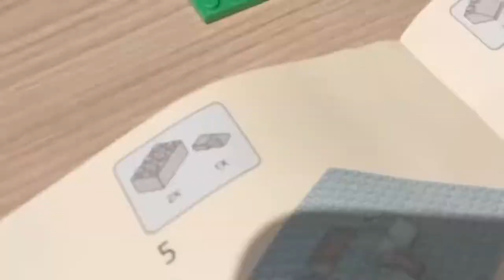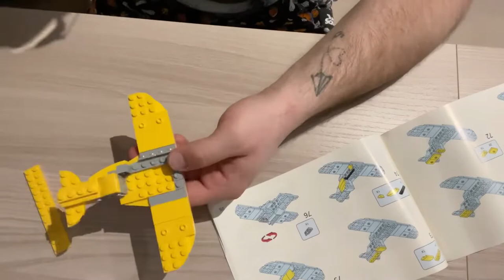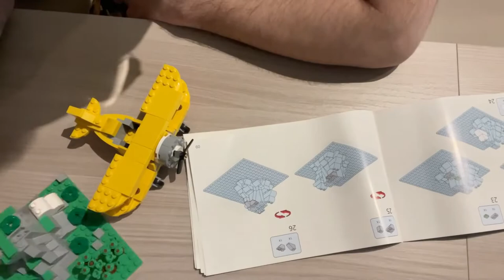Peanuts Linoos Miniso